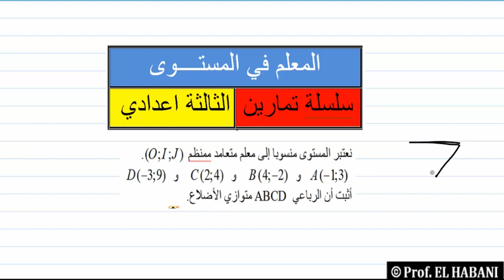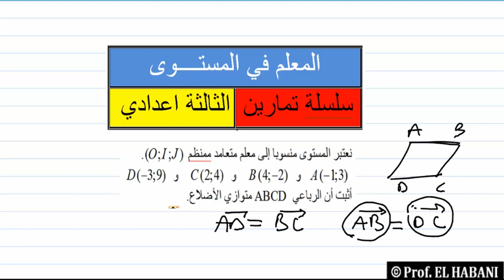12 تمرين 06 المعلم في المستوى لنبين ان رباعي متوازي اضلاع